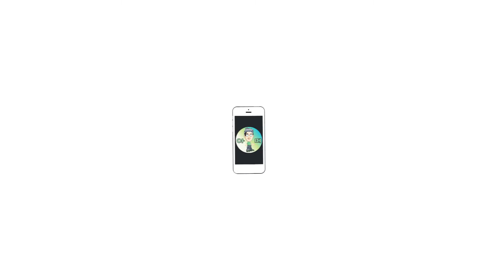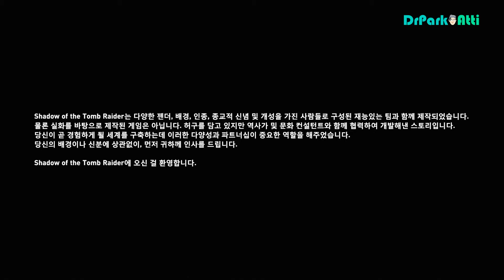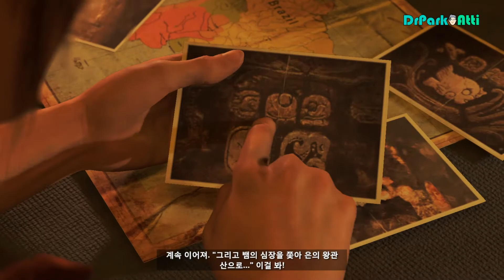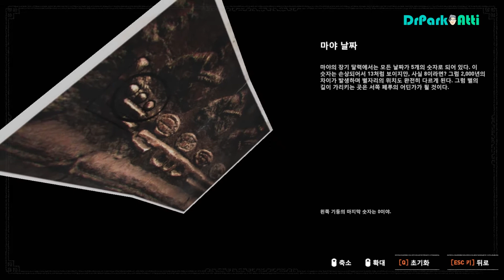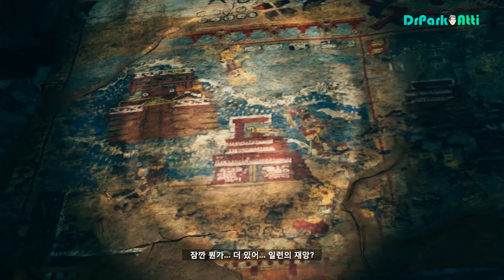섀도우 오브 더 툼레이더(PC).#01-INTRO+코수멜 92% 완료+어둠속의 휘파람 챌린지 완료 공략 / Shadow of the Tomb Raider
섀도우 오브 더 툼레이더(PC).#01
INTRO+코수멜 92% 완료+어둠속의 휘파람 챌린지 완료 공략